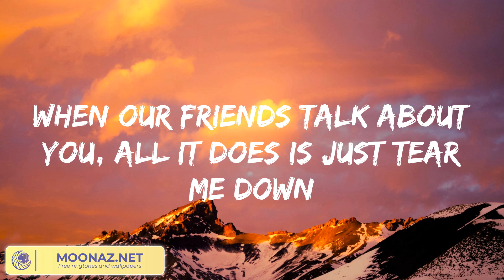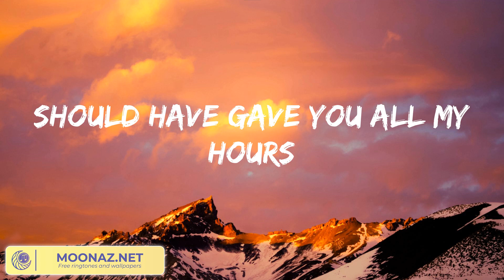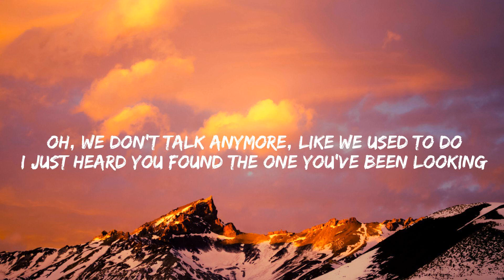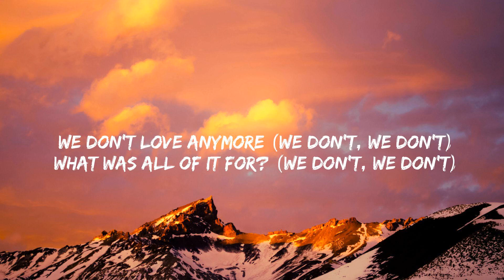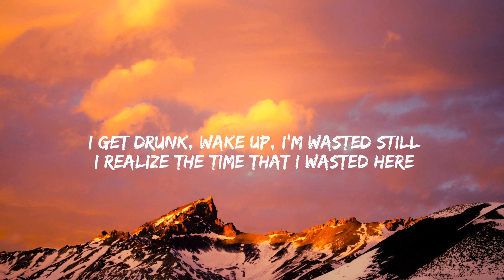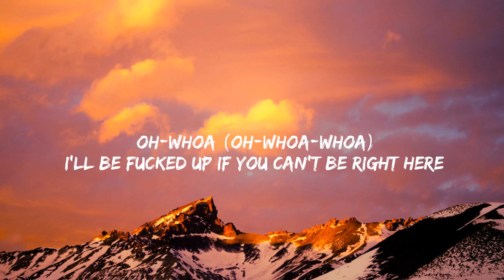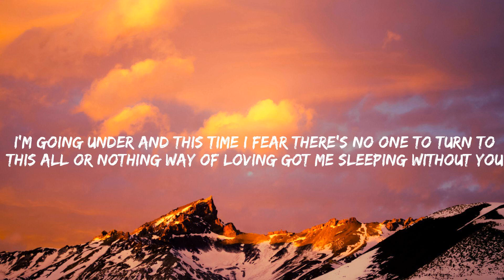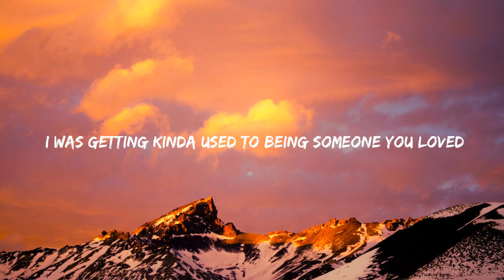Bruno Mars When I Was Your Man (Lyrics) We Don't Talk Anymore (feat. Selena Gomez) Charlie Puth, Th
Bruno Mars When I Was Your Man (Lyrics) We Don't Talk Anymore (feat. Selena Gomez) Charlie Puth, The Kid Laroi